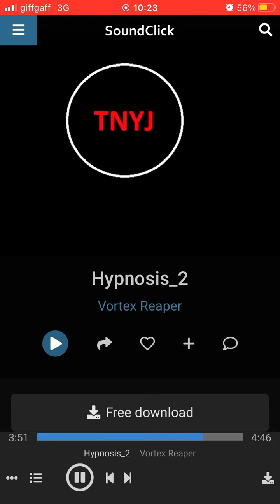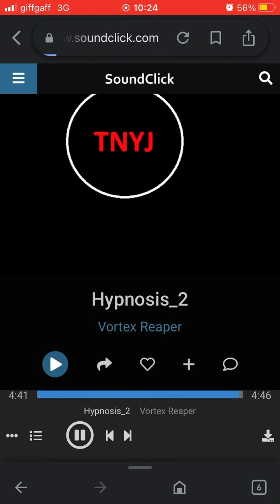Vortex Reaper - Hypnosis_2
Title: Hypnosis_2.

Artist/alias: Vortex Reaper.

Genre: Experimental/Hardcore.

Year created: 2021.

Date originally released: 20/3/21.

Date rereleased: 21/4/22.

Info: Second instalment of the Hypnosis Series.

- TNYJ